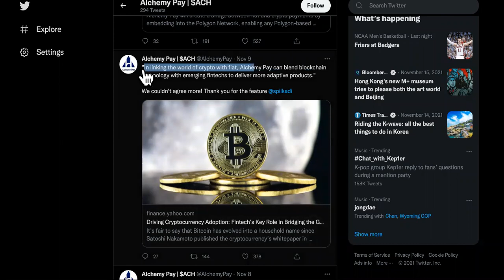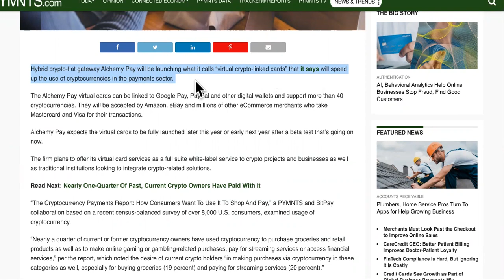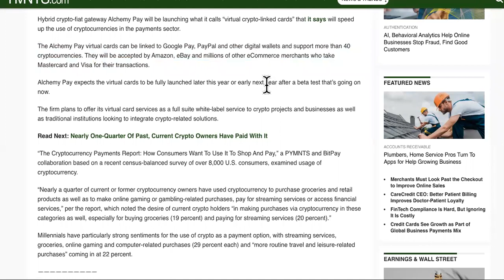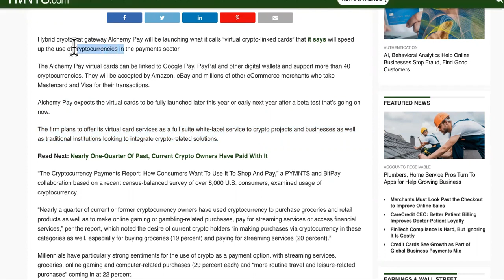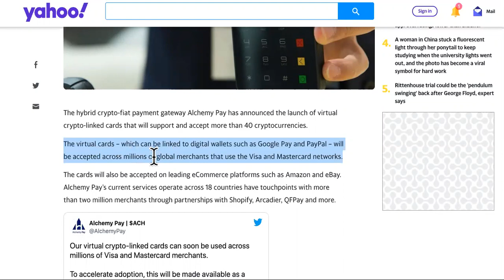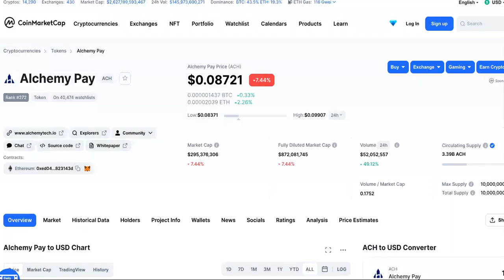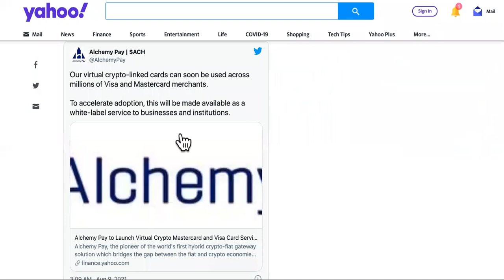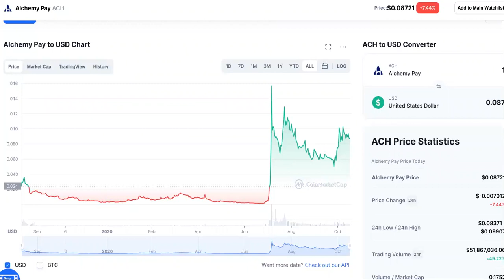Alchemy BEATS Amp To AMAZON! HUGE ACH CRYPTO NEWS!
ACH CRYPTO NEWS
ALCHEMY PAY CRYPTO AMP TOKEN PRICE PREDICTION

0:00 Ach Crypto Price Prediction
1:15 ach Price
1:45 Alchemy Pay
3:33 Ach Price Prediction